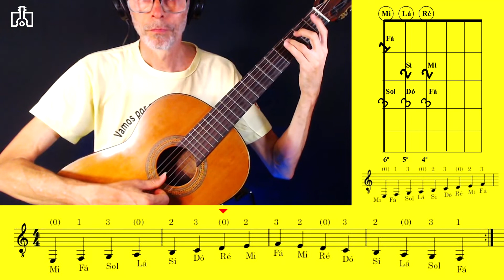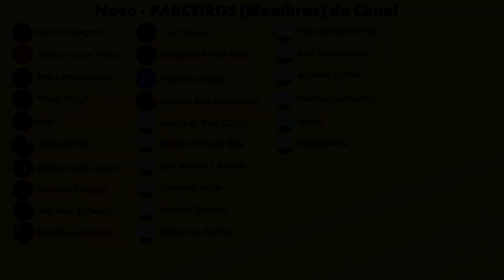NOTAS GRAVES 1 TOQUE SEMÍNIMAS Violão Para Todos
Seguindo com a pratica das notas graves do violão, agora com um toque para cada nota em semínimas.
Bora por as mãos nas cordas?

Siga no Instagram: @vioaotodos